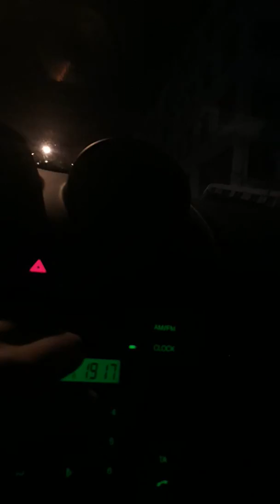Ausbürgerungsantrag - Zündfunk 2von2 / Bayern2 Radio-Sendung vom 9.12.19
mail: Lion_Muc ÄTT yahoo.de

(seit 19.3.23 wieder öffentlich geschaltet. davor zwischendrinnen mal unlisted, aus erneut beruflichen Bedenken)